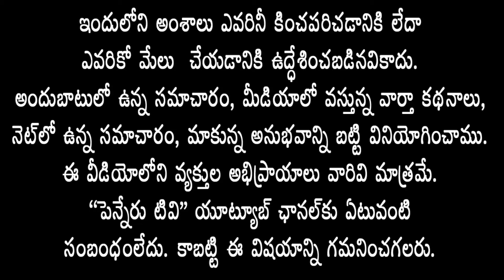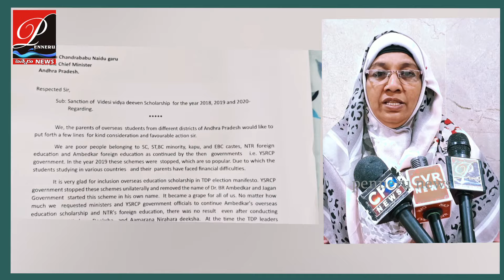విదేశీ విద్యా పథకం అమలు కోసం ఆ మహిళ ఐదేళ్ల పోరాటం - రేపు సీఎంకు కలువనున్న మగ్బుల్ జాన్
prnneru news